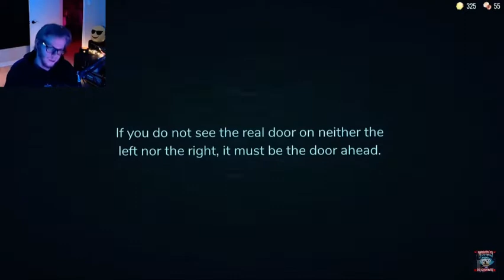The chase sequel that was too much (FULL VIDEO)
The second chase sequel was too much